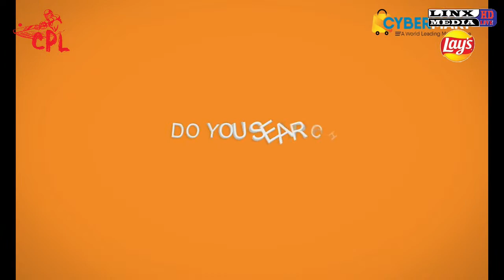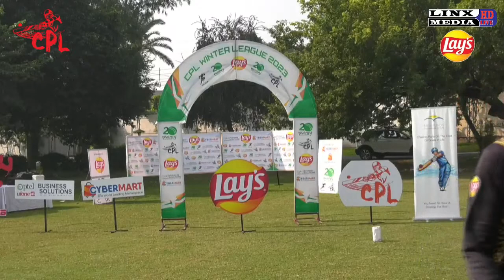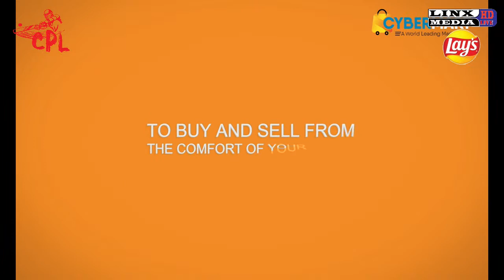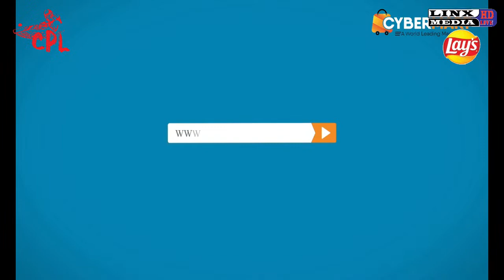Live | CPL T20 LAYS CHAMPIONSHIP 2023 | ATTOCK VS CYBER MART | LIVE ON ALI GARH CRICKET ACADEMY